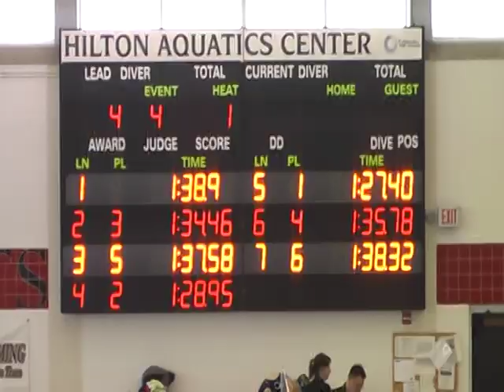2015 SCY Silvers Zack 100 Back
Zack came so close to a Gold time. His old time was 1:34.47. He needed a 1:26.79 to get a Gold time. He swam a 1:27.40 just missing Champs.
However, Because he was the fastest non-qualifier he got to come home with a Gold Medal.